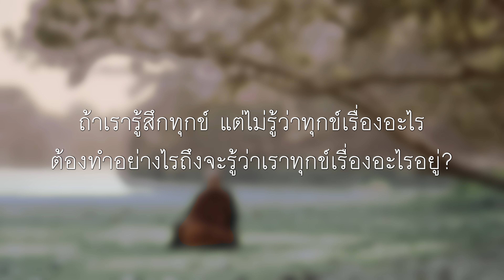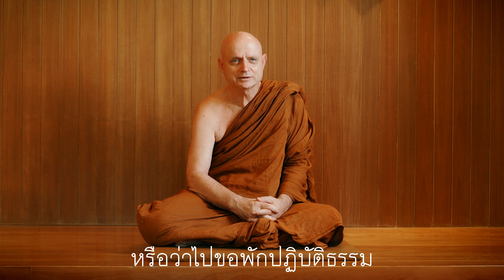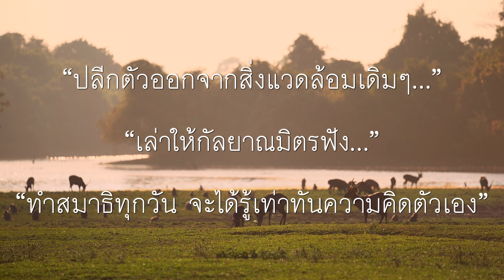ธรรมละนิด : ไม่รู้ว่าทุกข์เรื่องอะไร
ถ้าเรารู้สึกทุกข์ แต่ไม่รู้ว่าทุกข์เรื่องอะไร ต้องทำอย่างไรถึงจะรู้ว่าเราทุกข์เรื่องอะไรอยู่

ต้องปลีกตัวออกจากสิ่งแวดล้อมที่คุ้นเคย มาอยู่คนเดียวสักพักหนึ่ง ถ้าเป็นไปได้ก็ออก... ถ้าอยู่กรุงเทพก็ออกต่างจังหวัดสักสองสามวัน ไปเขาใหญ่ ยิ่งไปอยู่ในธรรมชาติที่ไม่มีอะไรรบกวน ไม่มีอะไรยั่วยุ นี่ดีที่สุด พอเราอยู่กับตัวเองนะ อะไรที่มันอยู่ใต้สำนึกมันก็ผุดขึ้นๆ “อ้อใช่ อันนี้มันไม่ถูกเลย โอ้...อันนี้มัน...” คือมันจะจัดสรรความคิดได้ดี แต่ถ้าอยู่สิ่งแวดล้อมดั้งเดิม มีสิ่งนั้นเข้ามา มันไม่มีเวลาไม่สามารถที่จะดูความคิด ที่จะชั่งน้ำหนักความคิด หรือว่าที่จะดูว่านี่มันคิดผิดนะ อันนี้คิดถูกนะ

ถ้ามีโอกาสไปกราบครูบาอาจารย์ ไปที่วัด หรือว่าไปขอพักปฏิบัติธรรม หรือไปเล่าให้ท่านฟังท่านอาจจะช่วยเราได้ บางทีแค่เล่าให้คนอื่นฟังที่เป็นกัลยาณมิตร ผู้ที่เราเคารพนับถือหรือที่เราไว้ใจ ไม่ต้องถึงขั้นพระผู้ใหญ่ แค่เพื่อนด้วยกันที่เรามั่นใจว่าจะฟังด้วยจิตเป็นกลาง ก็สามารถจับความคิดผิดของตัวเองได้ แต่ถ้าเราปฏิบัติธรรมเป็นประจำทุกเช้าทุกเย็นก็เป็นเวลาให้กับการเจริญสตินั่งสมาธิ ไม่ต้องไปไหนหรอก เราก็รู้ของเราเอง เพราะว่าเราดูกายดูใจอยู่ทุกวันจนชำนาญ เกิดความผิดปกติเกิดอะไรเราก็รู้ทัน อันนี้ก็เป็นเหตุผลอย่างหนึ่งที่ว่าทำไมจะต้องทำสมาธิทุกวัน จะได้รู้เท่าทันความคิดตัวเอง

พระอาจารย์ชยสาโร